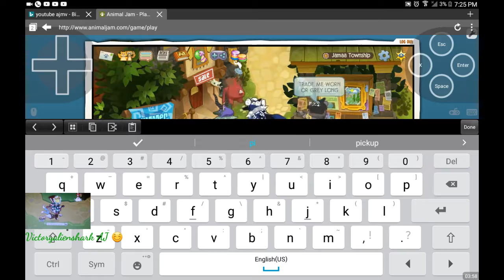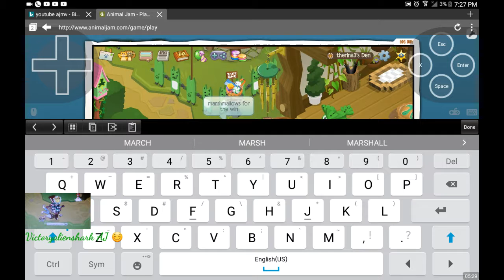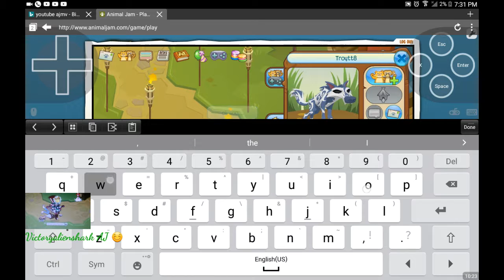Pie vs marshmallows